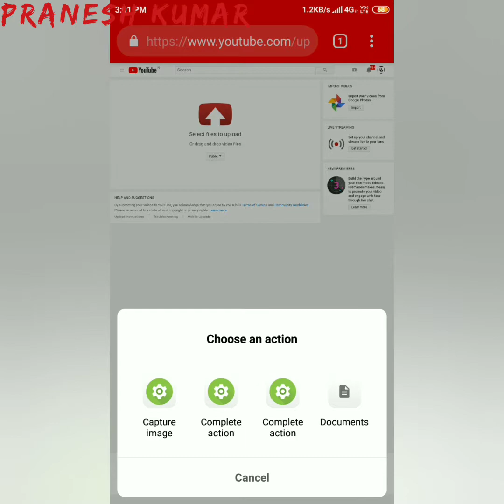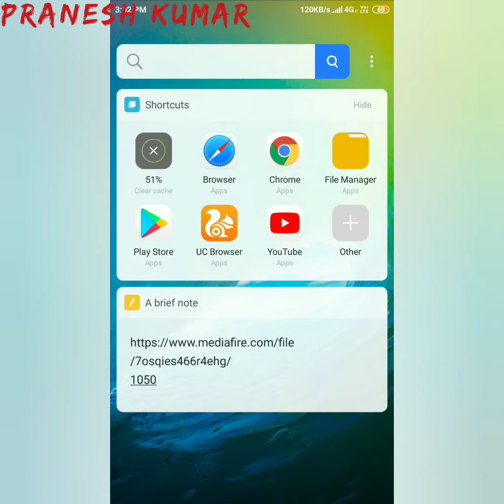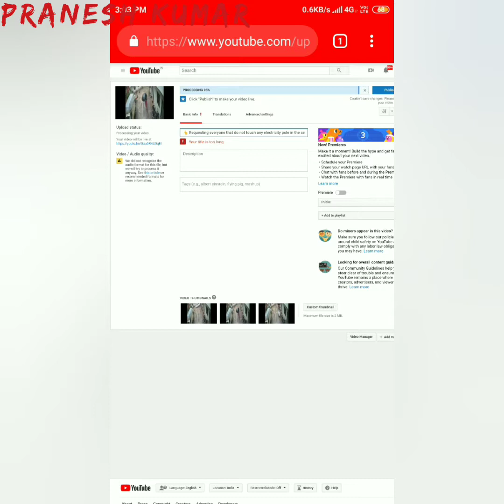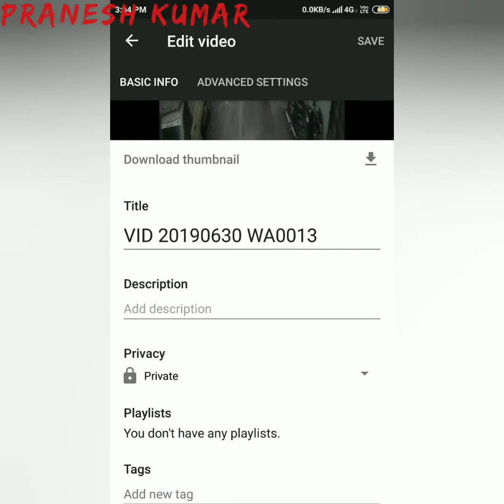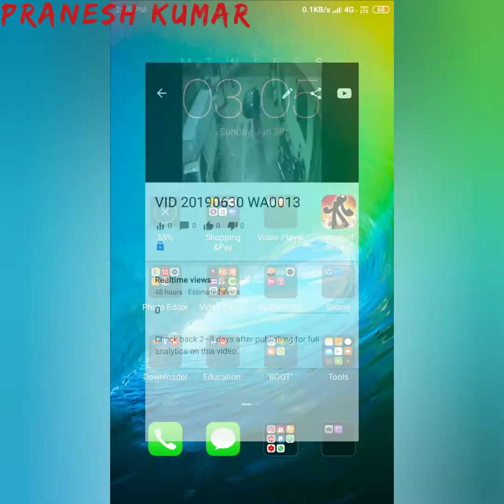Upload YouTube Videos as Draft For Tomorrow's Publish By Android | PRANESH KUMAR | SPK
|PRANESH KUMAR | SPK | Techno Tamil
Upload YouTube Videos as Draft For Tomorrow's Publish By Android
Simple method Done by using a app CHROME
BY YOUR SMARTPHONE